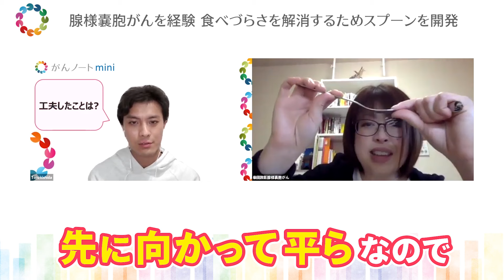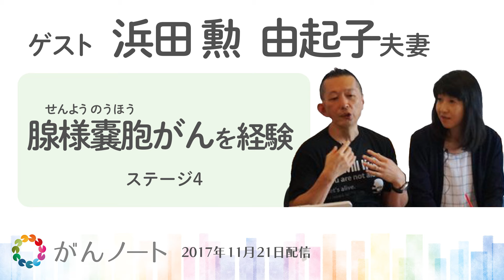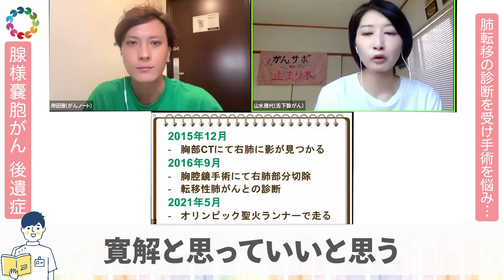【腺様嚢胞（せんようのうほう）がん 後遺症】食べやすいスプーンがない…経験を活かし起業 / 顔面神経手術後 表情が作れず / 肺転移 発覚 手術を悩んだが…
腺様嚢胞（せんようのうほう）がん「後遺症」　手術後に困ったこと・肺転移の経験など3人のがん治療体験談を語ります

00:00 スタート
00:14  柴田 敦巨「顔面神経手術で顔が半分動かせず…」
01:02　　食べやすいスプーンやフォークを探して
01:58　　食べづらさを解消する食器を開発

03:17　浜田 勲「手術後 表情が作れなくて」
04:01　　目が完璧に閉じられず涙が溜まる
04:32　　移植のため舌が痺れる
04:43　山水 雅代「胸部CTで肺に影が見つかり…」
06:35 　　医師から「手術で取った方がいい」と言われ…
07:43　　肉体的に辛い時はあった？

「がん体験」を「がんノート」でお話してみませんか？
ご自身の「がん経験談」を発信することで誰かの役に立ちたいという方のご応募をお待ちしております！

↓がん体験談 3名の元動画はこちらから！ノーカットでご覧いただけます

【がんノート書籍紹介】
がんノートのインタビューがまとまった１冊の本が出ました！
「がん経験者のリアルな生活 「恋愛・仕事・お金」の悩みと上手につきあうヒント」
‹Amazon›

ご試聴いただきありがとうございます！
この動画は2020/05/11・2017/11/21・2023/08/20
公開の動画を編集し公開したものです

治療の詳細はご本人の経験談であり、治療方針や治療方法につきましては
必ず主治医の先生とご相談いただきますようお願いいたします